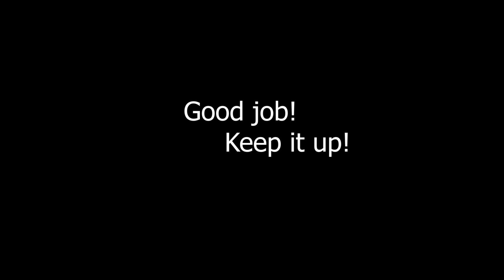Work out Day - 3 U13-17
Core and legs work out 3rd video entree

Hope you support our Football club. Thank you.